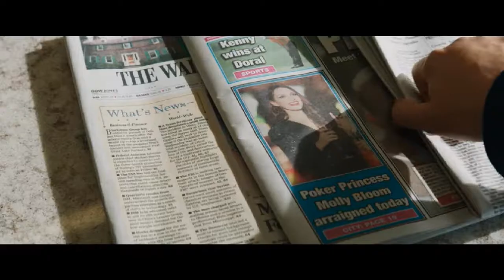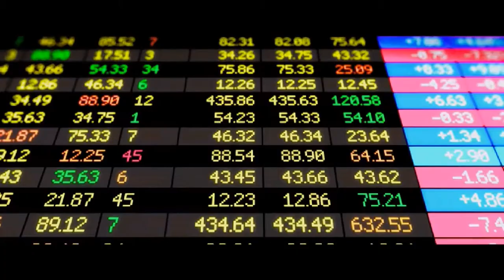Molly's Game Movie Review: Breaking Bad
YEAH LAWYERS!